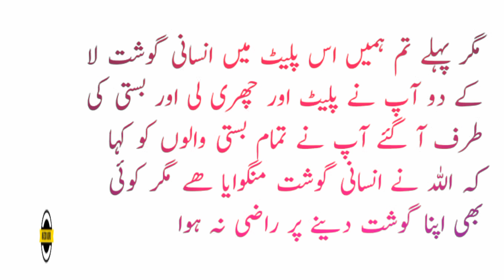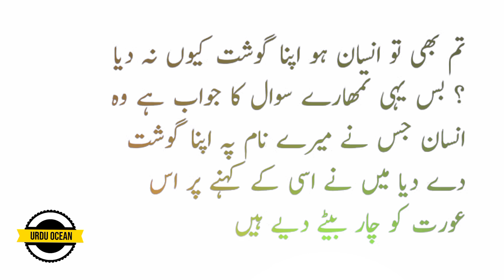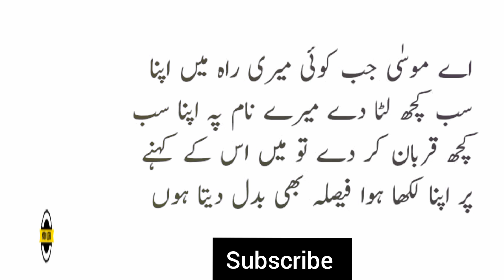Hazrat Moosa aur Allah Ke Dost ka Qissa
an interesting and educational story of Hazrat Moosa and a woman.

narrator and editor :
Hassan Mahmood

I'm not owner of background music and some images are used in video these are taken from free website and YouTube free sources.
copy of this video is not allowed to anyone.